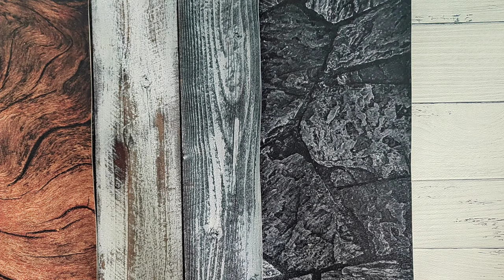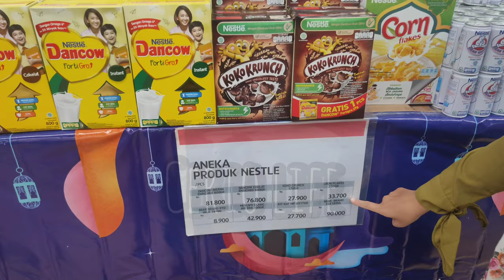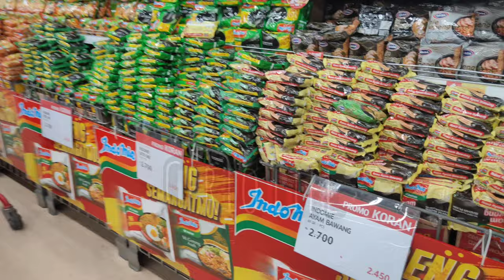BELANJA BULANAN APRIL 2021 | BANYAK PROMO BELANJA DI LOTTE MART!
Hi Ceria!

Konten kali ini Aku dan Suami belanja bulanan untuk bulan April 2021.
Sebenernya sudah dari Minggu pertama Ramadhan belanjanya tapi baru sempat upload hari ini..hehe.

Belanja di Lotte mart banyak sekali promo nya!
yuk intip keseruannya.